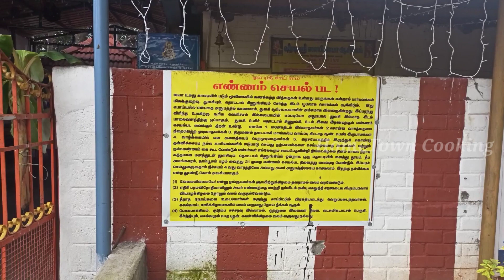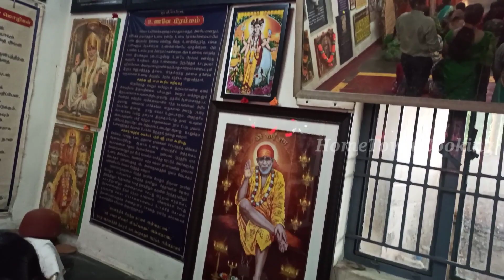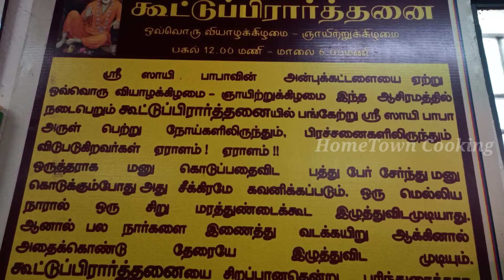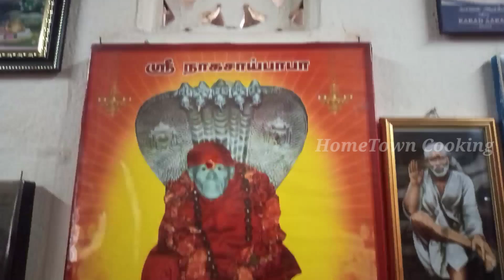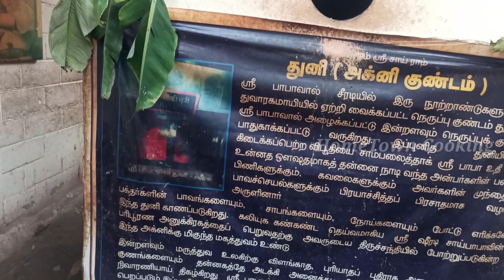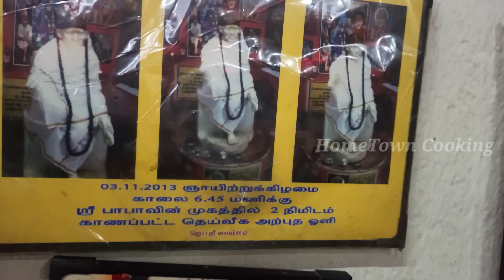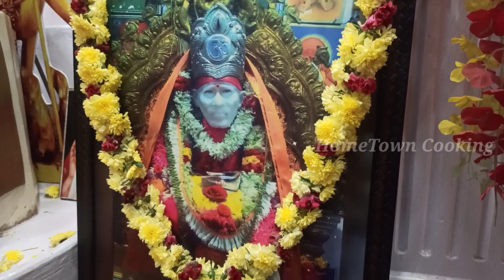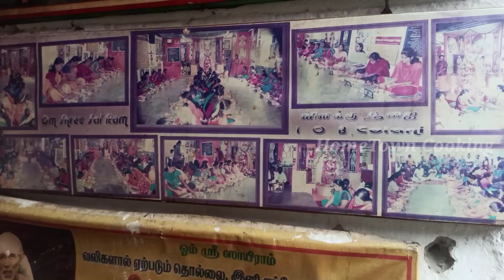கோவையில் சாய்பாபாவின் அதிசயம் | SaiBaba Miracles in Tamil | சாய்பாபாவின் மகிமை HomeTown Cooking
KOVIL ADDRESS : Shiradi Shri SaiBaba Temple , IOB Colony, Marudhamalai Road, Coimbatore-641041.
KOVIL ACCOUNT DETAILS
ACCOUNT NAME        : Shiradi Shri Sai Spiritual Trust
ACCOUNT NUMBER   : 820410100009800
IFSC CODE                   : BKID0008204
BRANCH                       : SOMAYAMPALAYAM
BANK NAME                : BANK OF INDIA

PLEASE LEAVE YOUR VALUABLE COMMENTS IN COMMENTS SECTION FOR OUR FURTHER VIDEOS.